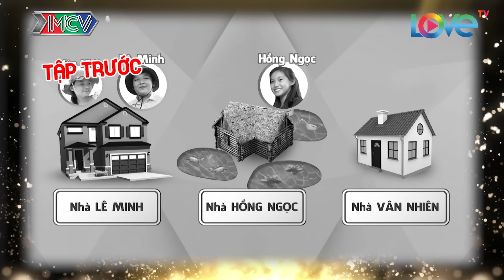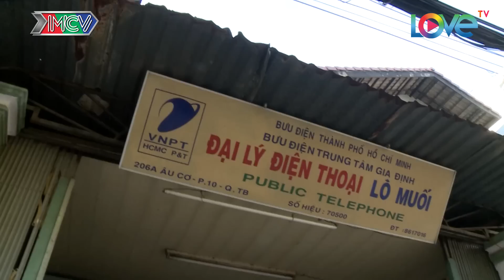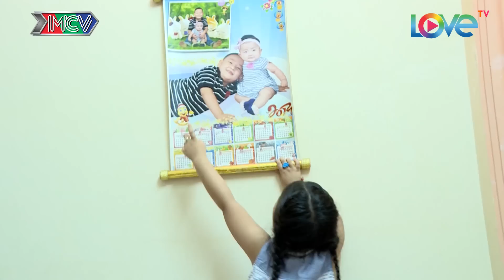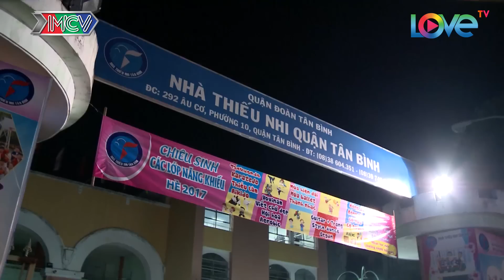24 GIỜ ĐỔI NHÀ | Tập 2 FULL | Màn làm quen với các thành viên trong ngôi nhà mới | 150717 😋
24 GIỜ ĐỔI NHÀ | Tập 2 FULL | Màn làm quen với các thành viên trong ngôi nhà mới | 150717 😋

🎬 Nội dung:
Trong tập 2 của Con Đã Lớn Khôn phiên bản “24h đổi nhà”, 3 bạn Lê Minh, Vân Nhiên, Hồng Ngọc sẽ tập làm quen với các thành viên trong gia đình mới của mình. Tuy có chút bỡ ngỡ nhưng cả 3 bạn nhỏ đều nhanh chóng bắt cuộc với cuộc sống mới.

⭐ Các bé tham gia:
Lê Minh – 09 tuổi.
Vân Nhiên – 07 tuổi.
Hồng Ngọc – 09 tuổi.

💡 Cú pháp tìm nhanh: 24 giờ đổi nhà, 24 giờ doi nha, 24hdoinha, 24hdoinha, 24 giờ đổi nhà tập 2, 24 gio doi nha tap 2, 24h đổi nhà tập 2, 24h doi nha tap 2, 24h đổi nhà 2, 24h doi nha 2, 24 giờ đổi nhà 2, 24 gio doi nha 2, 24 giờ đổi nhà #2, 24 gio doi nha #2, 24h đổi nhà #2, 24h doi nha #2, 24HDN tập 2, 24HDN tap 2, 24HDN #2, 24HDN 2,

📺 Giới thiệu chương trình:
“Con Đã Lớn Khôn” mùa 7 sẽ tiếp tục với một phiên bản hoàn toàn mới - “24H ĐỔI NHÀ”.

Trong phiên bản này, những gương mặt thân quen trong suốt 6 năm qua sẽ chính thức tái ngộ khán giả, các bạn nhỏ sẽ được đổi nhà cho nhau, các bạn sẽ có cuộc sống mới, gia đình mới và hoạt động mới.